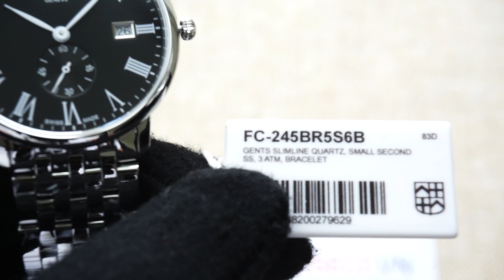FREDERIQUE CONSTANT SLIMELINE FC-245BR5S6B